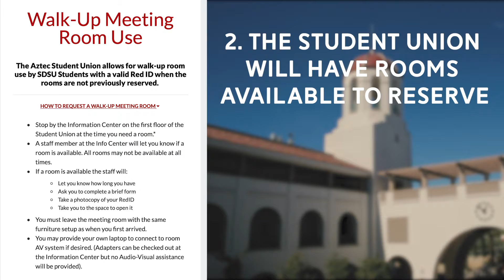Finals Week, Fall Semester 2019